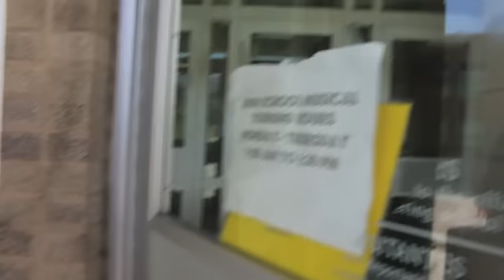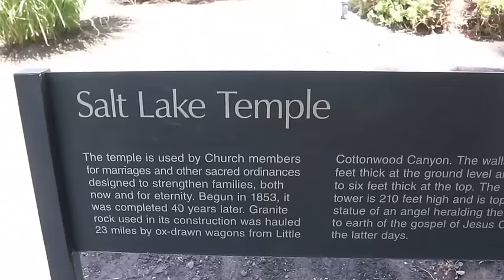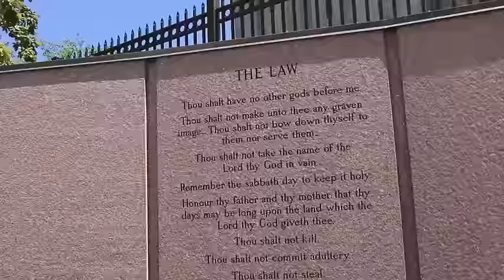TOUR OF EAST HIGH (High School Musical School)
East High, Temple Square, and Great Salt Lake.
My Camera

🎥 Full list of my gear

📚 My Favorite Books on Creativity